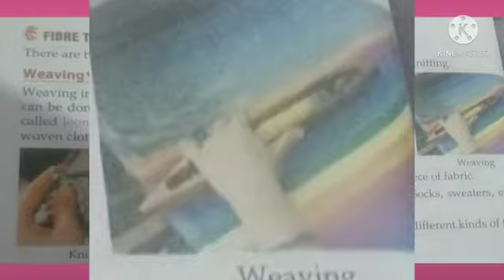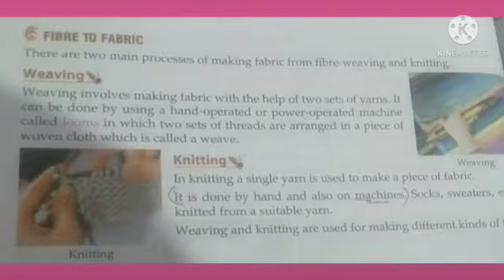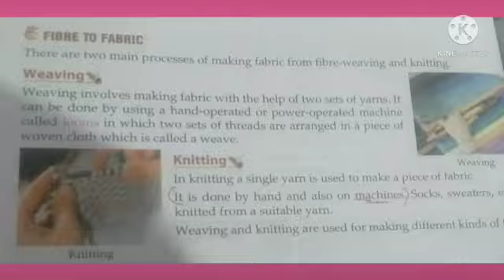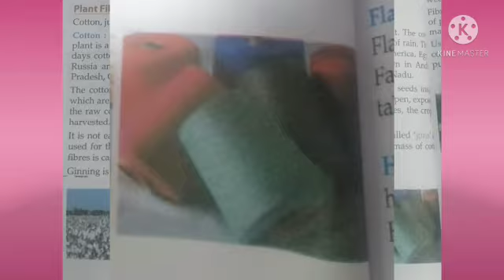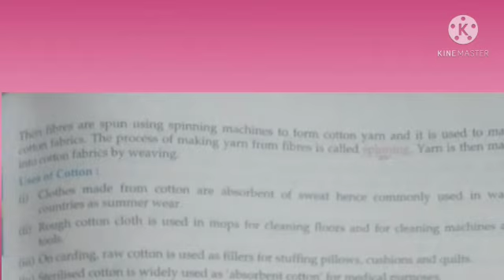Class VI | Science | Chapter 4 | Part 2 | Sir Jawahar Singh Public School